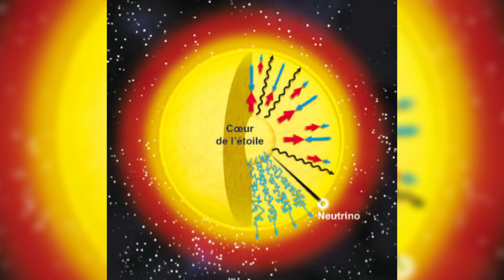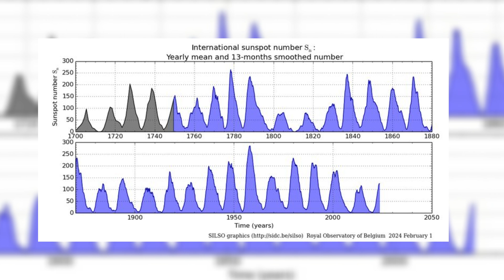Le maximum solaire, c'est maintenant et le 9 février en est la preuve!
Hey hopla!!!
nouvelle vidéo... nouvelle actu!!!
Nous sommes en ce moment dans la période de maximum solaire. Une période ou notre étoile montre sa toute puissance à notre système solaire.
le 9 février dernier, une énorme éruption de Classe X à eu lieu et on parle de ces phénomènes dans cette vidéo ;) .

A bientôt 😉